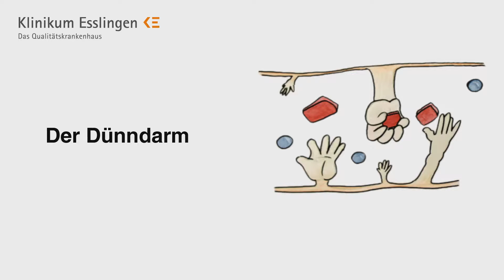Der Dünndarm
Wie funktioniert eigentlich unser Dünndarm? Die Gesundheits- und Kinderkrankenpflegerin Tanja gibt in diesem Erklärvideo Informationen für Kinder zum Dünndarm. Doch nicht nur die Kleinen bekommen so einen Überblick über die Grundlagen des Körpers und der Medizin, hier kann jeder noch etwas lernen!
Produktion des Klinikum Esslingen